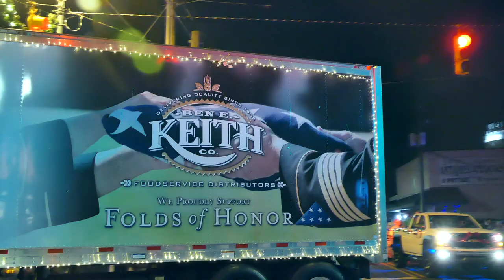Part 3 fz1000ii ISO 2000, NIghtTime Low Light Parade Before and Doing The Rain